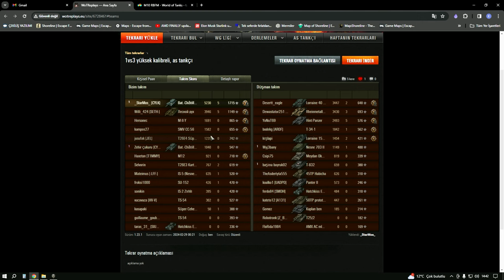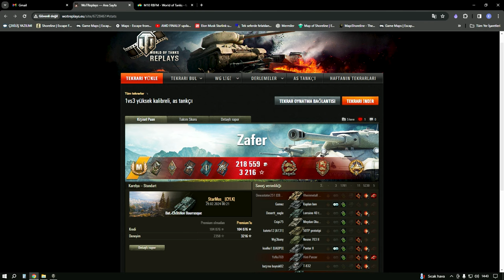Bourrasque replay - world of tanks - Yok Böyle bir geri dönüş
şarjörlü tanklardan bourrasque ile oynana bir maç ama bir maç demek yanlı, orta tank nasıl oynanır harita bilgisi nasıl kullanılır, düşamn tanklarını okuma farkındalık ve oyuncu bilek yeteneği ile birleştiğinde ortaya çıkan bir savaş.